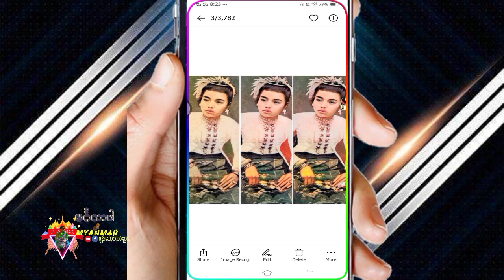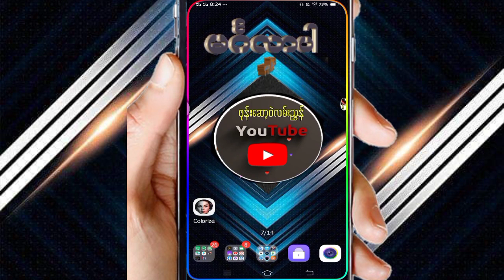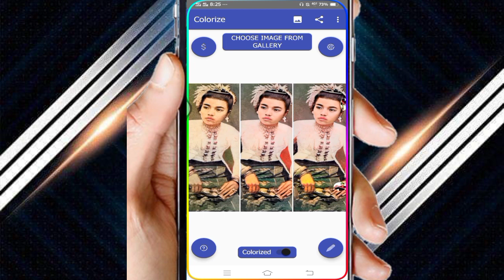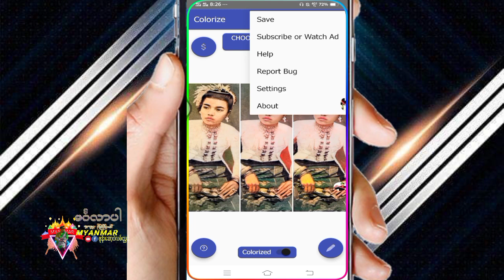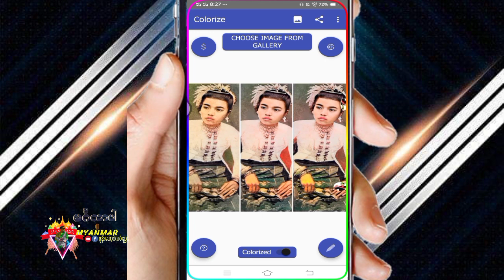Colorize lmages ​ေဆာ့ဝဲက ကိုယ္​့ပုံ ခ်စ္​သူပုံ​ေလး​ေတြကို ျဖဴ​ေနရင္​ ကာလာတင္​နည္​း